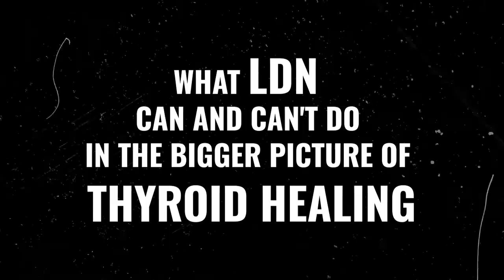The Downside of Using Low Dose Naltrexone (LDN) To Lower Thyroid Antibodies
Is Low Dose Naltrexone (LDN) the answer for lowering thyroid antibodies?

This episode explores the real benefits and limitations of LDN for autoimmune conditions like Hashimoto’s and Graves’ disease. I share what the research actually says, why results are mixed, and why LDN should never replace the foundations of thyroid healing.

Listen in to get clarity before deciding if this option makes sense for you.

00:00 – Episode Preview
00:59 – Podcast Introduction
01:23 – How Low Dose Naltrexone Works
03:38 – What the Research Says About LDN
05:14 – Benefits: Immune Modulation, Safety, and Access
06:31 – Downsides: Side Effects, False Hope, and Limitations
09:02 – Patient Experiences: Why Results Vary Widely
10:27 – Risk vs. Benefit Before Permanent Treatments
11:50 – Dr. Eric’s Masterclass Invitation
13:28 – Podcast Outro
13:49 – Final Thoughts: LDN in Graves’ vs. Hashimoto’s

Free resources for your thyroid health

Get your FREE Thyroid and Immune Health Restoration Action Points Checklist at SaveMyThyroidChecklist.com

High-Quality Nutritional Supplements For Hyperthyroidism and Hashimoto’ s

Have you checked out my new ThyroSave supplement line? These high-quality supplements can benefit those with hyperthyroidism and Hashimoto’s, and you can receive special offers, along with 10% off your first order, by signing up for emails and text messages when you visit ThyroSave.com.

 Do You Want Help Saving Your Thyroid?